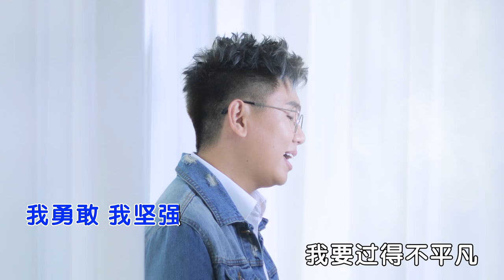【卡拉OK】郑斌彦 陈政宏-正能量 官方伴奏 | Positive Energy Official Karaoke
继碰碰《强心脏》、朱浩仁与黄明志《谁说不可能》、黄明志与文慧如《不想放开》，大马乐坛再出现一首充满《正能量》的歌曲！

大马网络创作才子郑斌彦首次担任制作人，包办词曲创作，邀来好搭档陈政宏推出全新创作《正能量》。这首歌写下了郑斌彦追梦的心路历程，双人对唱表达了好友之间的互相鼓励。

这首歌是郑斌彦过往创作中演唱难度系数最高的歌曲。为了呈现更好的听觉效果，在录音前一刻突然升调，挑战个人的最高音域。陈政宏清澈透亮的嗓音，为这首歌曲注入了更多的正能量，无论是和音还是个别演唱都极具爆发力和震撼力。这首歌绝对适合兄弟一起在KTV飙歌！

郑斌彦 X 陈政宏《正能量》3月23日 12PM首播。

影片制作
导演：郑斌彦
摄影：郑斌彦、陈政宏
摄助：蔡长葆
发型：APT Salon & College
化妆：Keith Wong
音乐制作
制作人：郑斌彦
演唱：郑斌彦、陈政宏
词曲：郑斌彦
编曲：陈韦汐
混音：陈韦汐
和声编写：陈韦汐
和声：陈政宏
录音：吴伟杰
录音室：Bosh Studio Production

难 生活为何总是那么难
多少人为梦失去方向
我一直打转 怎么办

闯 未来 的道路我陪你闯
多少的困难我陪你扛
我勇敢地释放 正能量

偶然失败彷徨 跌倒或受伤
约定坚持理想 爱的信仰 自由地飞翔

我勇敢 我坚强 为梦想扬起了帆
不绝望 不投降 黑暗后会迎来曙光
不管路有多长 喔

我勇敢 我坚强 我要过得不平凡
迎着光 在歌唱 不怕别人异样眼光
不管你怎么想
就是要你好看

闯 未来的道路我陪你闯
偶然失败彷徨 跌倒受伤 你在我身旁

不管路有多长 喔

不管你怎么想
我就是要你好看

迎着光 在歌唱 不怕别人异样眼光 不管你怎么想
我就是要你
我就是要你
我就是要你好看